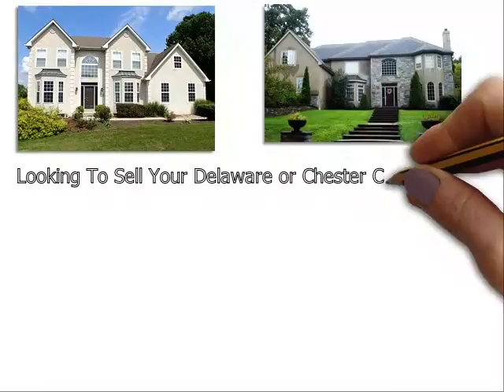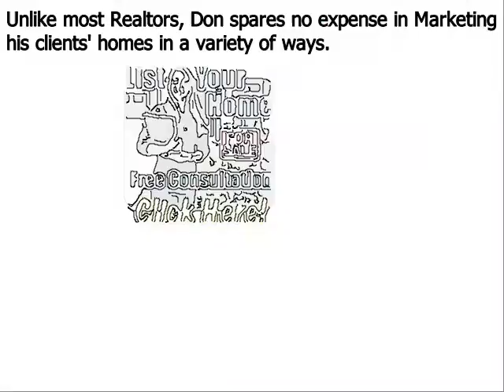Top Real Estate Agent Concordville PA - Don Dowd Group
Don Dowd has been one of the top real estate agents in Concordville Delaware County, Chester County, and Montgomery County of Pennsylvania for several years. As a premier seller’s agent, he provides insight into some common reasons sellers end up with expired listings
Concordville, PA – The spring home buying season is in full bloom, but unfortunately, some homeowners struggle to sell their houses even during the peak markets. Homes that do not sell during a set amount of time end up becoming expired listings, and this can be very discouraging for a home seller; particularly one that needs to move out of their house in short order.
Top Concordville PA realtor Don Dowd has seen all types of real estate markets. And even during the major market downturn of the late 2000s, he was able to consistently sell homes and rank near the top in sales of all RE/MAX agents throughout Concordville Pennsylvania. Dowd remains one of the top selling realtors in the region because he employs numerous ‘out of the box’ marketing methods that give his clients a major competitive advantage under all market conditions. These include:
• Many more…

About Don Dowd Top Realtor Concordville PA:
Don Dowd is a RE/MAX Main Line real estate agent and member of the prestigious National Association of Realtors. Don has been in sales for almost his entire adult life and began his career in real estate at age 22. From 2010 through 2014, Don consistently ranked in the top 5 in sales out of over 3200 RE/MAX agents in Concordville, and he is poised to surpass those figures in 2015. What sets Don apart from most realtors is his ability and willingness to invest the resources necessary to properly market his clients’ homes. He accomplishes this by retaining 99% of the commissions he earns as opposed to most real estate agents that keep only 50%. His superior resources and exceptional negotiating skills make Don Dowd one of the top realtors in the region.